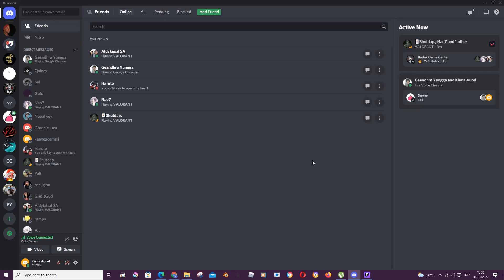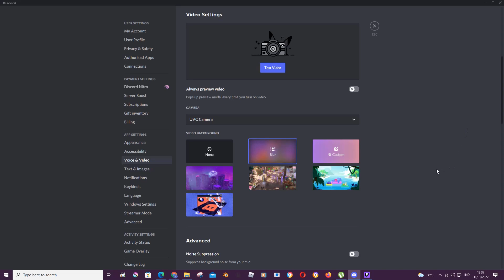How To Change Video Call Background On Discord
This tutorial will show you how you can change the video background when you video call on Discord.